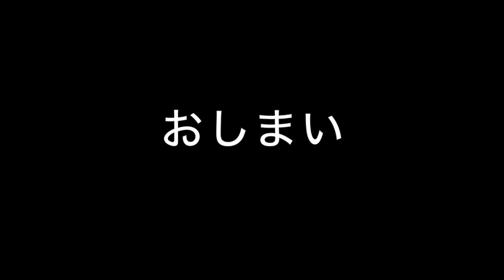フレンチブルドッグの嗅覚を抜き打ちテスト![french bulldog trying to guess]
どっちの手に入ってる？ゲームでざらめの嗅覚を試してみました。

french bulldog "Zarame" trying to guess "Which hand" game.

フレンチブルドッグ♀　『ざらめ』の日常やおもしろシーンの動画を公開していきます

▽▽▽▽ざらめのプロフィール▽▽▽▽

2015年７月１３日産まれの女の子

好奇心旺盛でちょっと激しいけどご褒美さえあれば何でも覚える賢い子。
犬にも人にもとても懐っこい愛され上手。

ID → zarame34

Hello! and welcome to "ZARAME CHANNEL"!
"ZARAME"is my lovely frenchi bulldog girl.
In "ZARAME CHANNEL", I will deliver Zarame's
funny and cute everyday life  In various angles!!